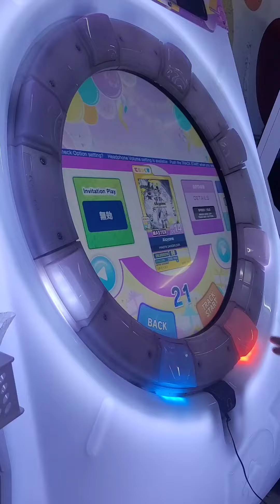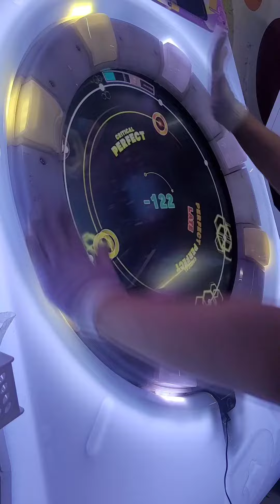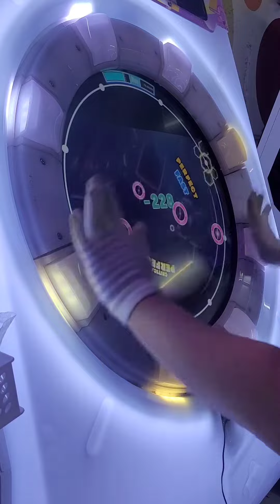(記錄用)【MaimaiでっらくすFESTiVAL】Alcyone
dls唔講仲以為自己喺度游緊水🌊🌊🌊🏊‍♀️🏊‍♀️🏊‍♀️
(游緊蝶式)

只係出嗰日打咗一次，今次係第二次😒😒😒😒
我睇番自己啲片嘅回放嘅時候呢，都真係幾有趣㗎
就好似睇見我係咁追著部尾班車咁樣ww🏃🏃🏃🏃💨💨💨💨